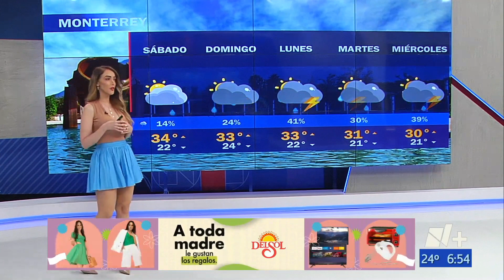Gaby Lozoya 05 05 2023